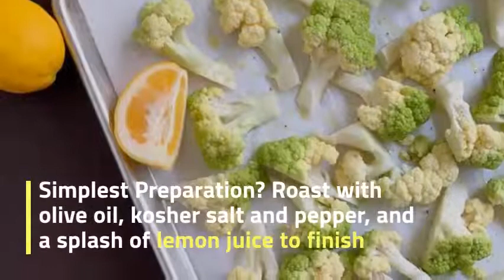How to Roast Green Cauliflower video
How to cook this gorgeous cruciferous vegetable with just a few basic ingredients.